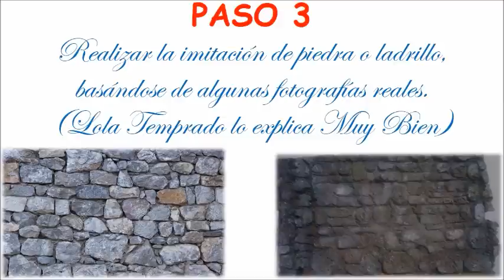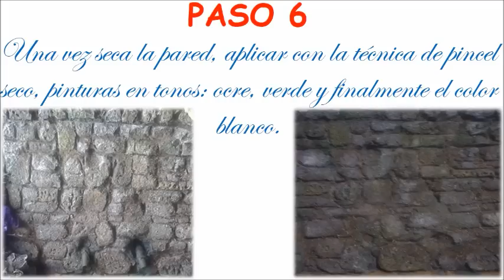FUENTE PARA PESEBRE O BELEN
ESTE TRABAJO ESTÁ  BASADO EN LA FUENTE QUE HIZO LOLA TEMPRADO.